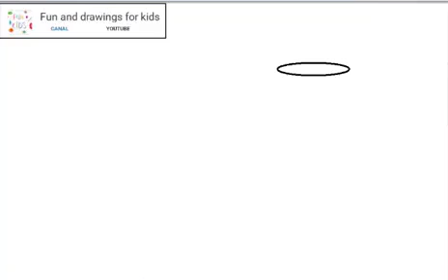Kako nacrtati rolnu toalet papira